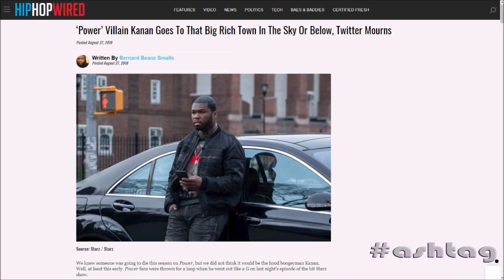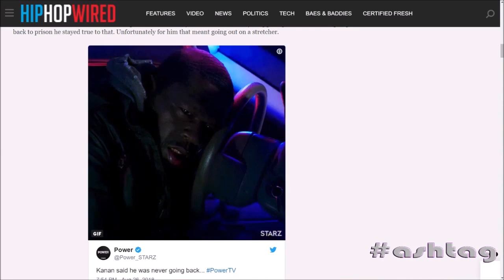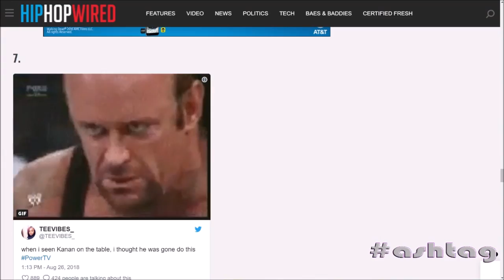Hashtag 056: MaddenShooting, Hurricane Harvey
In episode 56, we give you another amazing show on this week’s ashtag! We dive into the shooting at the Madden gaming tournament in Jacksonville, Fl. We also discuss the one year anniversary of Hurricane Harvey. Plus, we breakdown the latest episode of Power. All of this and more on ashtag!